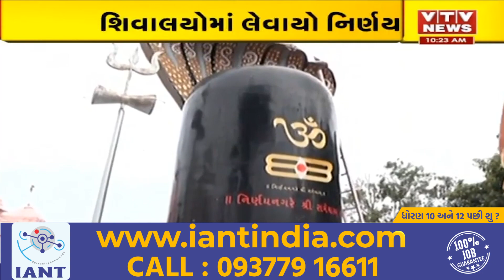શ્રાવણ મહિનામાં શિવભક્તો નહી કરી શકે શિવલિંગ ઉપર જળાભિષેક, કોરોનાને મહામારીને લઇ મંદિરોનો નિર્ણય